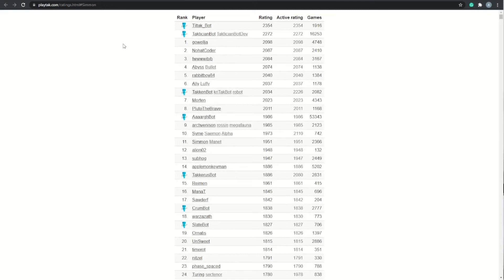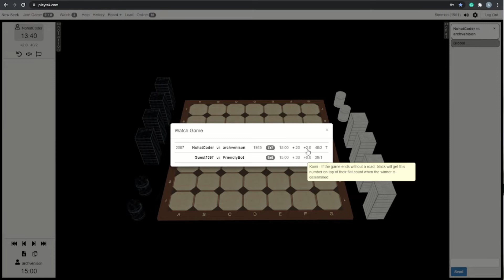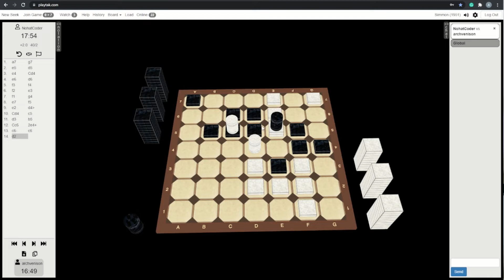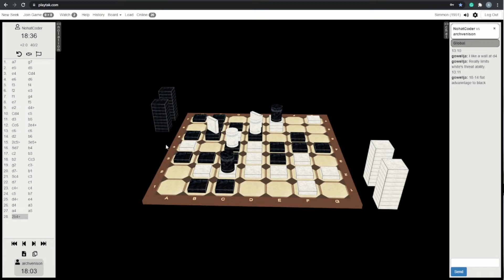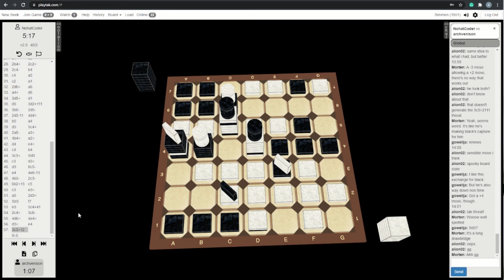NohatCoder vs archvenison - 2022 Chandrian Invitational Tak Tournament - Live Commentary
In this video, we take a look at the 7x7 Chandrian Invitational Tak Tournament match between NohatCoder and archvenison. NohatCoder won the 2021 Chandrian Invitational after some crazy blitz playoff matches with Abyss and has been a top 5 player for years. archvenison has been a strong player for a while and was the one to come up with the Chandrian tournament idea in the first place - and he's the tournament director.

7x7 is a completely different animal to 5s and 6s. The second capstone really make a difference and changes the game dramatically.

0:00 Introduction
1:19 Game Start

This is the 2022 Chandrian Invitational Tak Tournament, which is played on a 7x7 board with a 15-minute time limit for each player and a 20-second increment per turn. There is also a 2 komi, where black gets 2 added to their flat count score if the game doesn't end in a road. These are 1-game matches, so the players don't get a chance to play as each color when facing each opponent. It is a full round-robin tournament between 7 hand-picked players - some new and some returning from last year - to really showcase the potential of the 7x7 game.

If you're interested in Tak and want to learn more, check out the official rules or the 2-minute How To Play Video

Or come where all the action is, the Tak Discord server
The Discord is where most active players are, where community events are planned and discussed, where updates to Playtak are discussed, and the best place to find games with other people. You can even play with other people asynchronously (correspondence games) right through the Discord server!

I also have an Instagram! Where a picture of a new puzzle is posted each weekday on a physical board. Go check out @Simmon_Tak on Instagram!

I also have a Twitch channel! I'll try to be streaming while recording when possible, just not for my own games this tournament.

Music at the end of the video and that is on the "Stream Starting Soon" screen on Twitch is provided by SystemGlitch. Check him out

I've also said it before, but I always plan to keep all the videos on this channel ad-free so there are as few barriers to entry for new Tak players as possible. You shouldn't have to sit through ads to see great Tak content, so I'll do that. If you like the content and want to encourage me to keep making it with money, that's the place to do it. I feel weird talking about it, but there are some perks to joining and you can find those out